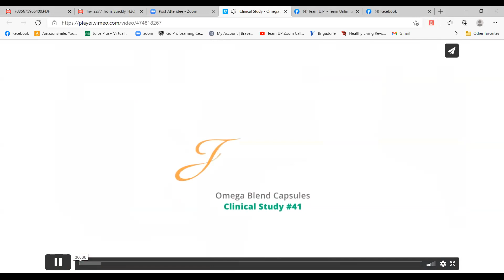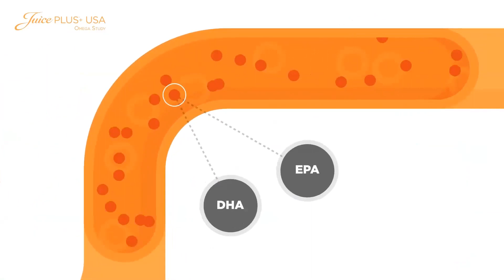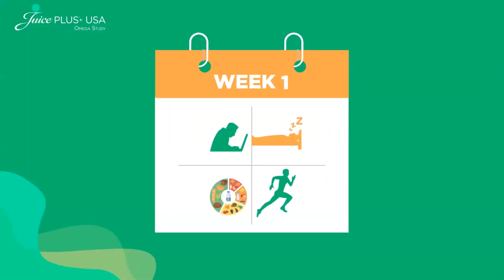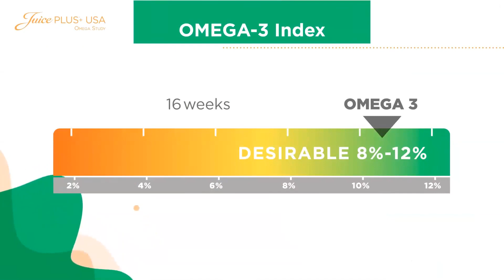TEAM UP MONDAY NIGHT LIVE! "O-Meg-A!" 3,5,6,7,& 9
TEAM UP MONDAY NIGHT LIVE! "O-Meg-A!" 3,5,6,7,& 9 - Celebrating Heart Health Month: The "Oh's and the Ah's" of the O-Meg-A's - Learn and share the benefits of the Omega Blend